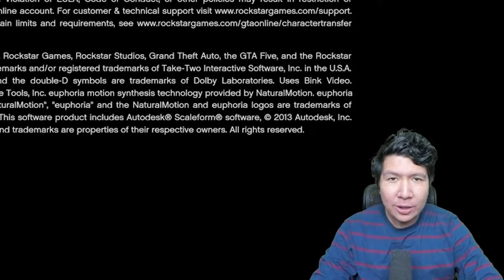Momen kocak Windah Basudara GTA V Bahasa Indonesia 😄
Terimakasih yg sudah menonton, jika ada sesuatu yg menganggu dan tidak menyenangkan mohon dimaafkeun 🙏

*video ini dibuat dari livestreaming windah basudara lalu saya edit sendiri*